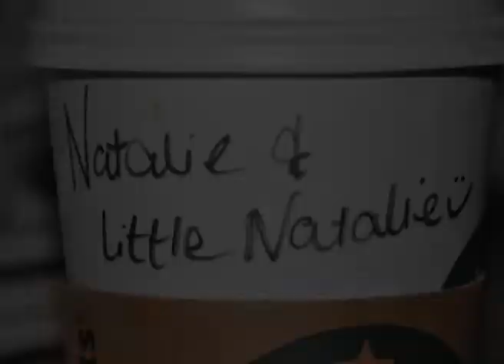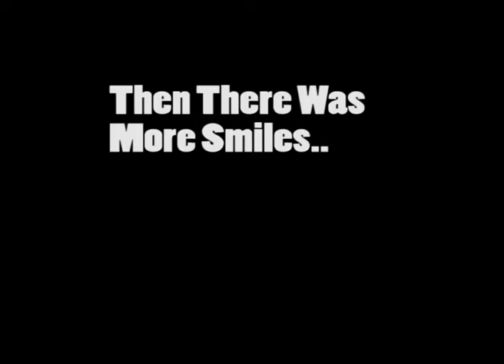Alice 0 to 3 Months Old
Alice Rita Hope: From Pregnancy To 3 Months